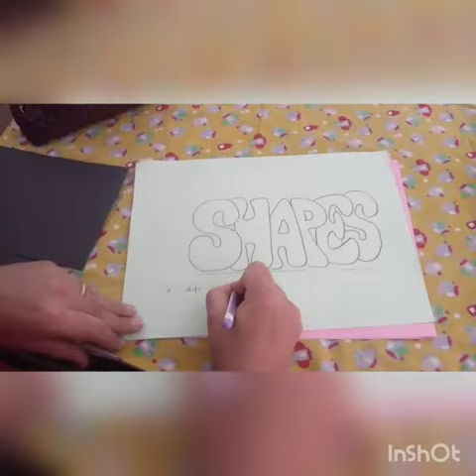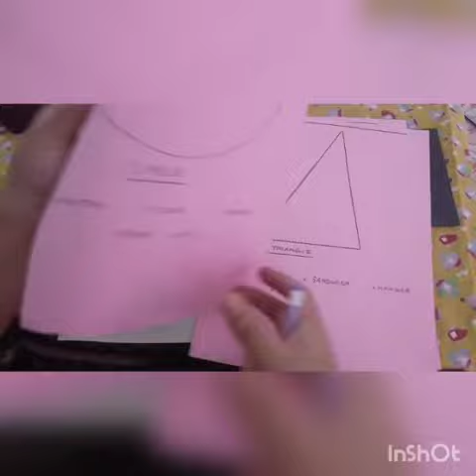Maths topic-Introduction of shapes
Learn with fun for K-1 and K-2